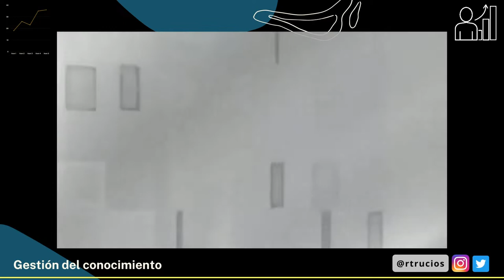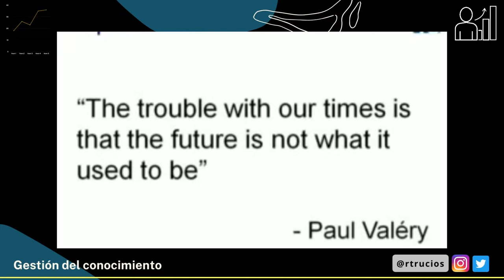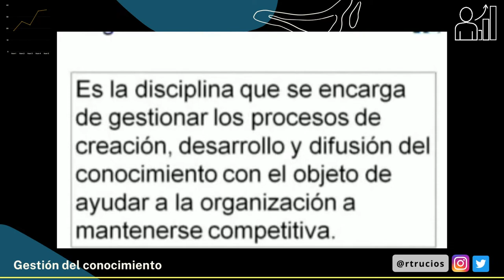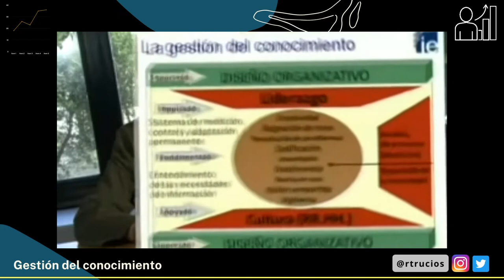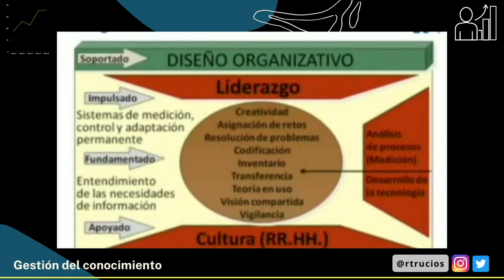GESTION DEL CONOCIMIENTO Knowledge management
La gestión del conocimiento sirve como apoyo para que los miembros del equipo capturen y usen la información a través de la documentación con el objetivo de estar más preparados frente a los nuevos desafíos. Así como para cultivar nuevas habilidades con las que puedan generar soluciones estratégicas en los distintos proyectos a favor de la sostenibilidad de la empresa.